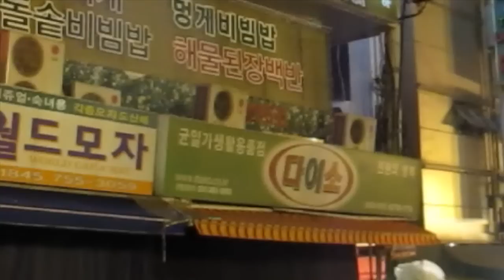Double Trouble TV 203: ¡Días de FAIL en Corea! [Daily Life in Korea vlogs] ♥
¡Hola!

G+D